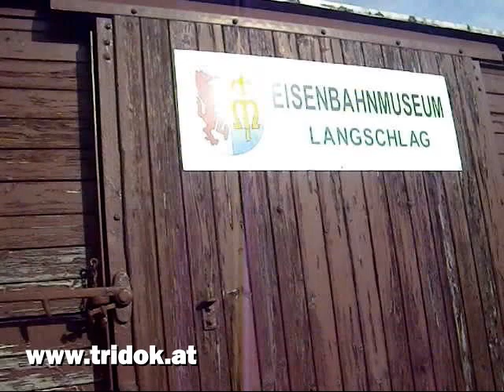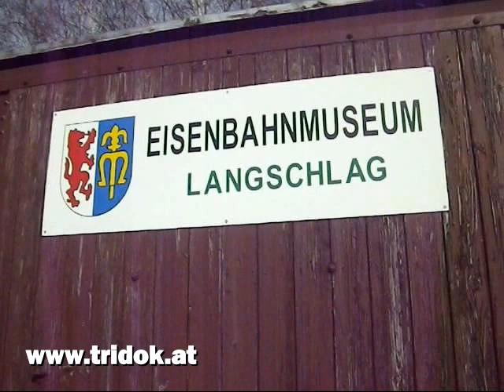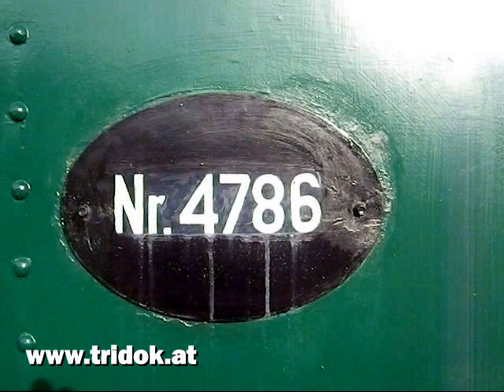Dampfroß am Abstellgleis / Waldviertel / NÖ /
Eine Abordnung von (Triestingtaler Online Zeitung) mit Dietmar Holzinger und Franz Sperlich, war mal wieder außerhalb des Triestingtals unterwegs, ins Waldviertel ging es, um kulturelle und geschichtliche Eindrücke zu sammeln, in Langschlag entdeckten sie diese ABGESTELLTE SCHÖNHEIT...